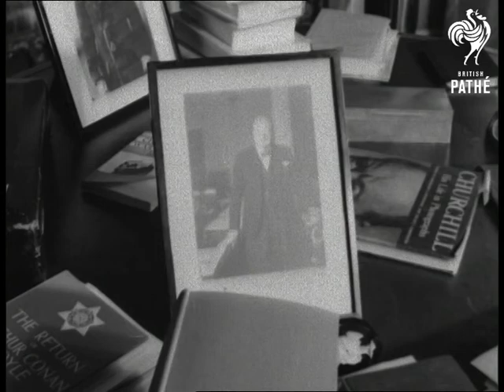Biography Of Winston (1963)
Stour House, Colchester, Essex.

GV. Stour House, Colchester, where Randolph Churchill, son of Sir Winston Churchill is writing  his father's biography. LV. Randolph Churchill walking towards camera in the garden with two dogs. LV. Interior, portrait of Randolph on wall above fireplace, pan down to show photographs on mantelpiece. CU. Pan, three photographs of Winston Churchill and and his wife Clementine. SV. Pan, Randolph Churchill takes a book to the table and starts looking through it. CU. Randolph Churchill, pan down to book. CU. Photograph of Sir Winston on the table. CU. Pan, Mr Andrew Kerr, a researcher, sorts a book out from the shelf. CU. Mr Kerr looking at the book. LV. Randolph selects a book from the shelf and brings it back to the table. CU. As he turns the pages of the book which has documents and letters in it. CU. Photograph of Sir Winston's father. LV. & CU. Randolph Churchill writing at his desk. SV. Randolph Churchill writing.
 FILM ID:1752.05